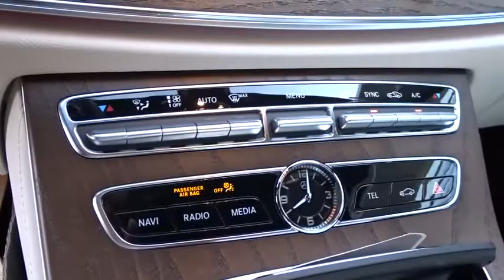2018 Mercedes-Benz E-Class Pleasanton, Walnut Creek, Fremont, San Jose, Livermore, CA 18-2380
2018 Mercedes-Benz E-Class
2018 Mercedes-Benz E-Class E 300 - Stock#: 18-2380 - VIN#: WDDZF4JB3JA468609